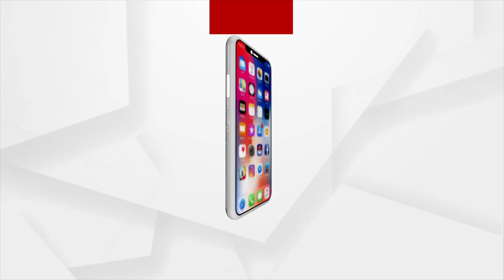HEADLINES @ 4 PM | 4 NOV 2021 | Argus News